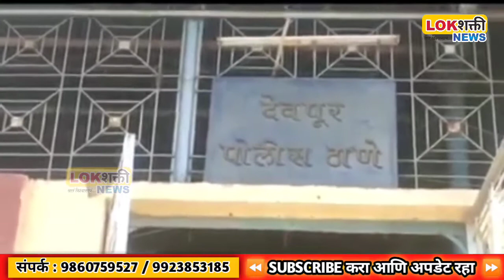संतापजनक ! सहा वर्षीय बालिकेवर 56 वर्षीय नराधमाने केले अत्याचार..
Lokshakti News